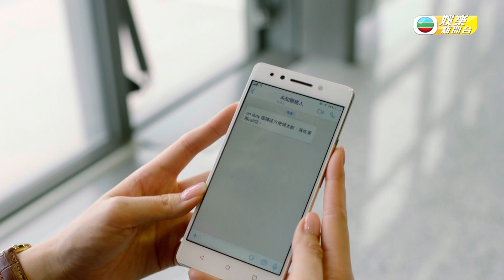【機場特警】人物介紹 湯洛雯 鄧佩儀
靚湯在劇中是一名空姐娜娜，最初她以為自己可以做特警，十分期待，還幻想自己剪短頭髮的模樣。不過做空姐都也很好啊！一定電暈很多男生呀～而鄧佩儀在劇中角色剛柔並重，在適當的時候硬朗，適當的時候柔弱！